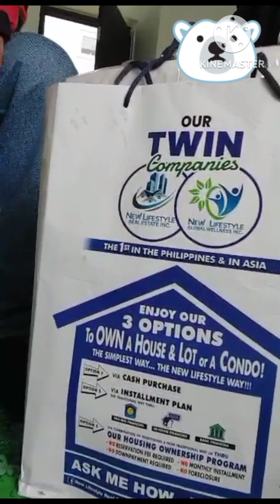NEW LIFESTYLE 2 WEEKS PROMO..PAUNAHAN LANG! SA 20 SLOT!! HURRY LIMITED OFFER ONLY!!